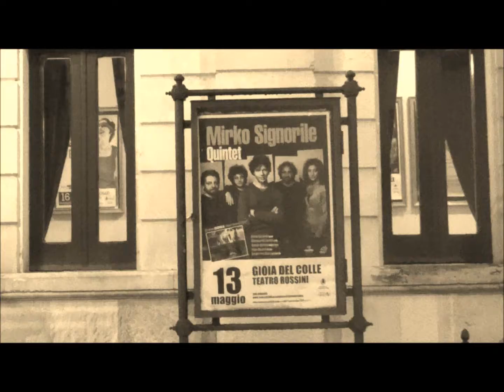Mirko Signorile Quintet in Magnolia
Ispirato all'omonimo album prodotto da Auand, da cui è stato estratto il premiato singolo "Come Burattini", Magnolia arriva nella primavera dei teatri pubblici pugliesi.

L'ultima replica  a Gioia del Colle, Teatro Rossini, ore 21:00. Magnolia, spettacolo live di Mirko Signorile in quintetto, in scena per gli speciali Music Corner del cartellone del Teatro Pubblico Pugliese.

Ispirato all'omonimo album, edito poco più di un anno fa per l'etichetta Auand, "Magnolia" è un viaggio sonoro che trova ispirazione nelle passioni del mondo vissute dall'artista/compositore, Mirko Signorile per l'appunto, attraverso lo sguardo semplice di una bambina. Uno sguardo curioso che rivela immagini dipinte con una musica malinconica e sognante.

L'interpretazione è affidata ad un quintetto atipico, a fianco al pianoforte di Mirko Signorile spiccano: Giovanna Buccarella (violoncello), Giorgio Vendola (contrabbasso), Fabio Accardi (batteria) e Cesare Pastanella (percussioni).

Tra i più affermati e apprezzati pianisti e compositori jazz del panorama nazionale, Signorile - che di questo progetto firma ogni brano e gli arrangiamenti -- conferma con sé una line up eccellente, con la quale condivide tanto le radici (jazzistiche) quanto le intenzioni.
Il risultato è un'opera coesa e mai banale, che punta molto sulle armonie, quasi a voler ribadire il punto di vista della fanciullesca protagonista.